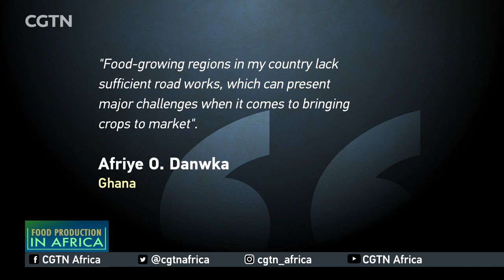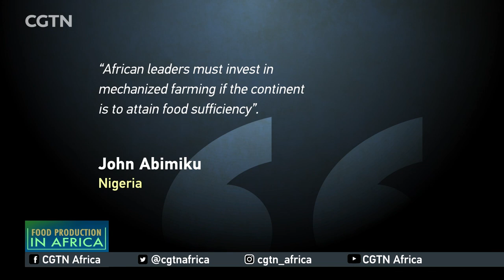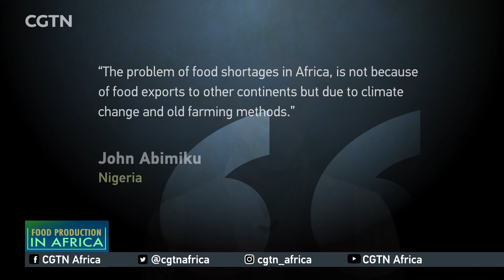FOOD IN AFRICA: Focus on africa's food exports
Everyday an estimated 2.25 billion cups of coffee are consumed worldwide…90% of what's in these cups is produced in developing countries. Coffee was introduced into Kenya about the same time the Colonial masters began their journeys into Africa. It has remained a major contributor to the country's economy; for over a century. TAKE A LOOK.